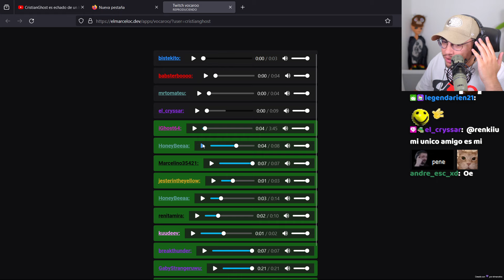la nueva voz sigma y rica de cristianghost 🥵🥵🥵